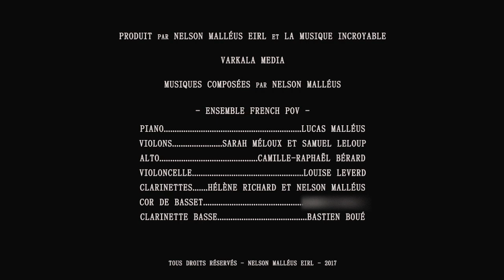Hollywood Satire From Paris - Ensemble French PoV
Extraits du premier programme de l'ensemble French PoV :
"Hollywood Satire From Paris" composé par Nelson MALLÉUS